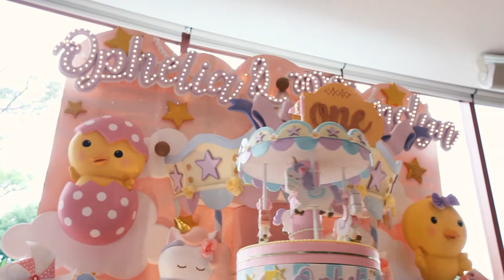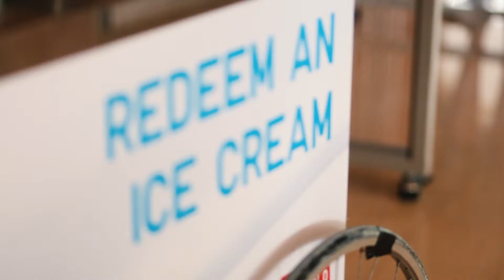Ophelia & Kamdyn 1st Birthday Carousel Carnival Party 15th May 2018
throwback OpheliaKamdyn 1stBirthdayCarouselCarnivalParty Seeing the both of you grow up so rapidly, beautiful and brilliant fills us with so much purpose. We just love the fact that you both are our daughters!